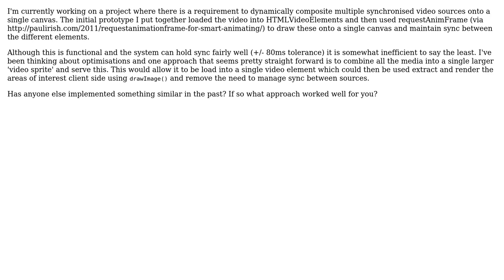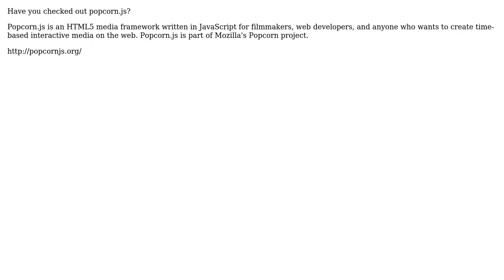Software Engineering: HTML5 video sprites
With thanks & praise to God, and with thanks to the many people who have made this project possible! | Content (except music & images) licensed under CC BY-SA | Music | Images & others | With thanks to user tara user Kim Burgess and the Stack Exchange Network Trademarks are property of their respective owners. You are responsible for your own actions.